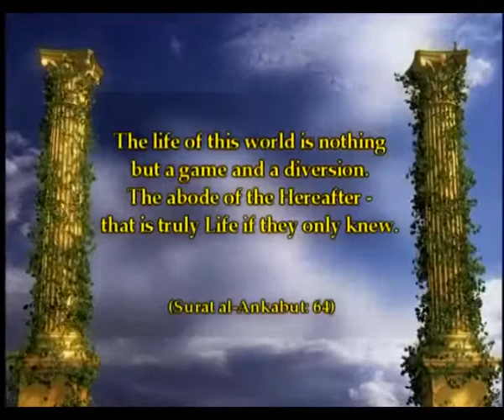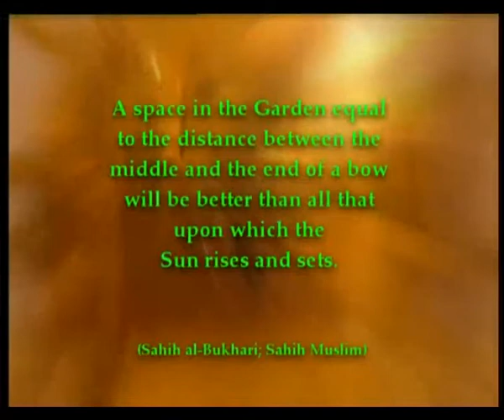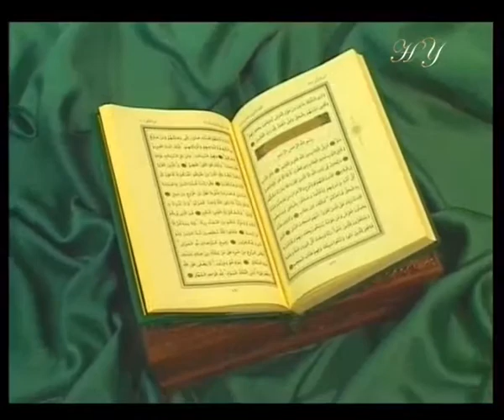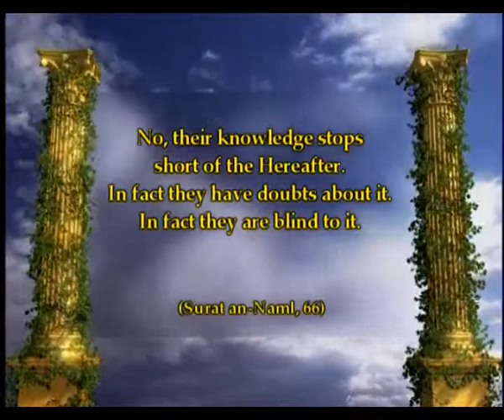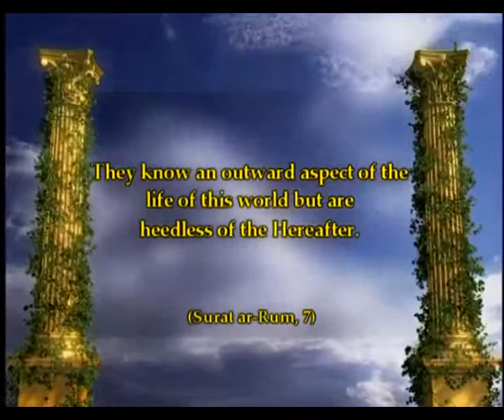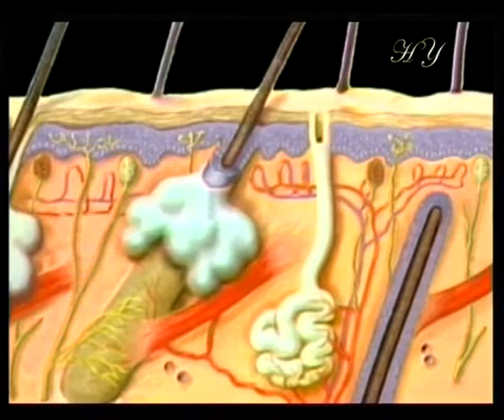PARADISE IN THE WORDS OF THE PROPHET (SAAS)-1